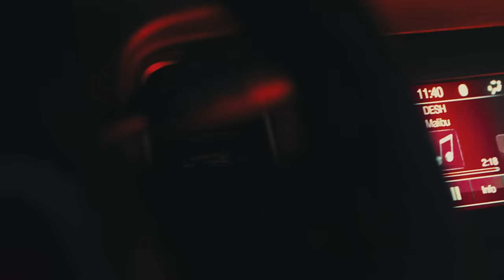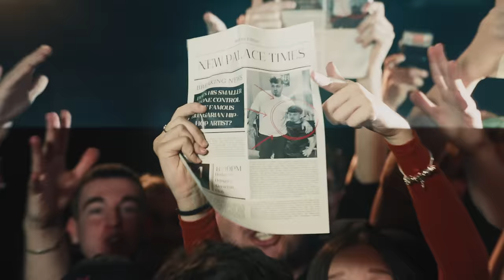DESH - INKASSZÓ (Official Music Video)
prod. - Somogyvári Dániel
mix/master - Somogyvári Dániel
szöveg - DESH

 A dal Május 23.-ától elérhető Spotify-on, Apple Musicon és egyéb streaming felületeken.

Rendező: Vitó Zsombor Ciprián
Operatőr: Pálmai Levente
Operatőr: Szirtes Mátyás
Gyártásvezető: Varga Tímea
Gyártás: Magyar Bálint
Vágó: Drakulaoutoftown
Casting: Bathó Gergő
Kameratechnika: Kronavetter László, Szirtes Mátyás
Világosító: Forintos Zalán
Világosító: Sas Márk
Drón: Szirtes Mátyás
Colorist: Szűcs András
Látványtervező: Ötvös Soma
Werk: Bodnár Dávid
Werk: Magyar Bálint
Smink: Vozák Timi
Fodrász: Károlyi Márk

Főszereplő: Fehér Dániel

Szereplők: Kevei János, Rózsavölgyi Istvanné Katalin, Vámos Milán, Csizmadia Anett, Bartus Beatrix, Tulipán Zsanett

Külön köszönet: Supermanagement, YOUNG FLY , Tóth Kristóf,  Atryum Fashion City, Czeglédi Szabolcs ,Sütő Olivia, Oláh Dávid és az összes statisztának!